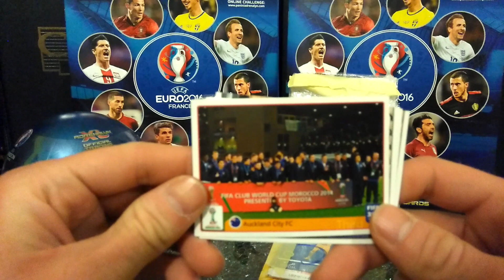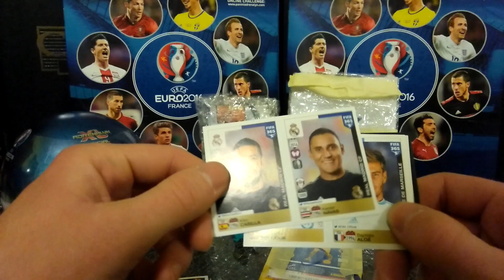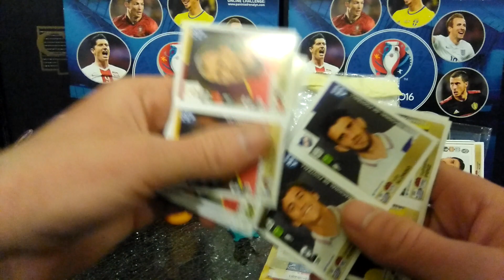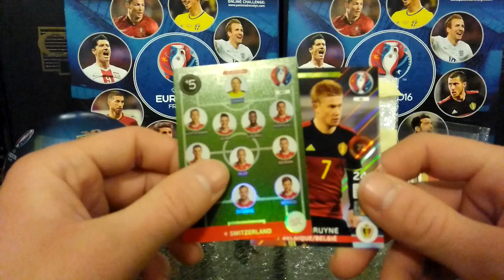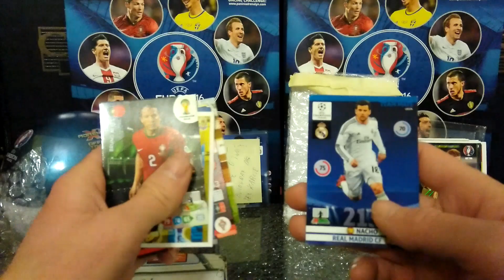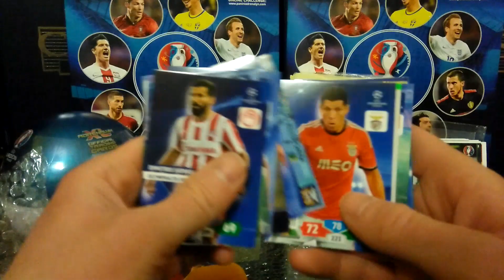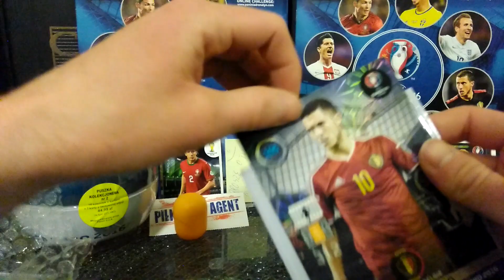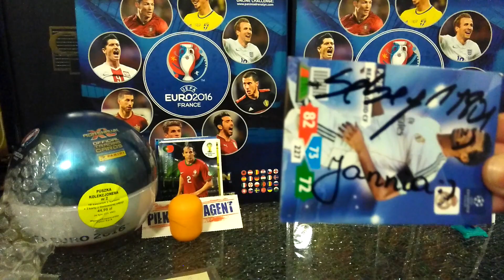♡♡♡JANI OTWIERA NIESPODZIANKĘ OD MOJEGO WIDZA♡♡♡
Łukasz bardzo ci Jani dziękuje za niespodziankę :) jest jej bardzo miło :)